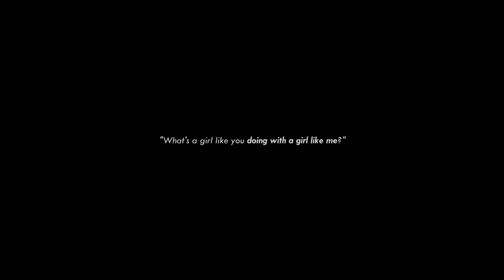Meet Me Halfway | SwanQueen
Based on HunnyFresh Fanfic. Dedicated to my little Swan Katrina (I'll meet you halfway)

Hope you enjoy this video guys!!! It's been a hard hard job!!